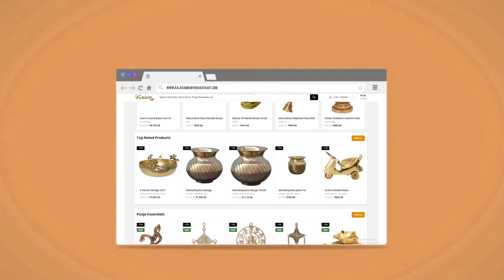Journey of Kalarambh | Kalarambh by Bharathaat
Kalarambh by Bharat Haat.

Kalarambh and Bharat Haat are brand names of Bharat Haat Handicraft. Bharat Haat Handicraft is established in 1965 in Vadodara, a city of Gujarat, the Western part of India. After years of hard work and contribution as a customer-centric business model, Bharat Haat has started its online presence in 2015 and embraced the traditional values of a perfect e-shop for the needs of all devotees.

We have a range of various products that worship and decorate your homes with ease in the festive season with exceptional corporate gifts, return gifts, gifts for every occasion like marriage, and engagement. Also check our festival products for Diwali, Navaratri, Holi, Ganesh Chaturthi, Shravan month, Shivratri, Janmashtami, and many more. Not just this, we also have perfect brass pooja/puja samagri along with that you will find Hindu divinities whether it’s Maa Laxmi, Ganesh, Maa Durga, Krishna, Sai Baba, Hanuman, Kartikeya, Sai baba, Jesus, or Lord Shiva, many leaders’ statues like Gandhiji, Sardar Patel’s Statue of Unity (SOU), Vivekanand, Ambedkar, Gautam Buddha and many more.

If you often miss out on pooja necessity then our pooja boxes are something you should try. It has all the necessary items for every pooja or event. Kalarambh offers beautiful pooja decor items ranging from Hanging Bells to Singhasana. We have a diverse range of handicraft, table décor, and home office wall décor products that are made of not only brass but acrylic, wood, resin.
If you are running out of time, you can also find some useful Home and Kitchen items. Our store has diverse decorative such as animal figures, brass spice boxes, diyas / divas, etc. at diverse ranges. We have a diverse range of home office wall décor arts and crafts, tabletop décor, and many other art effects.

♦︎♦︎♦︎♦︎♦︎ 👇🏾  Visit Our Offline Store 👇🏾  ♦︎♦︎♦︎♦︎♦︎♦︎

Shop Address :⠀
Bharat Haat, Amin Nivash, Opp Sardar Patel Statue, Next to Dairy Den, Sayajigunj, Vadodara, Gujarat, India, 390005.⠀

Zalak Shah  Mo No. = 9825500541
Nirav Shah Mo No. = 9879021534